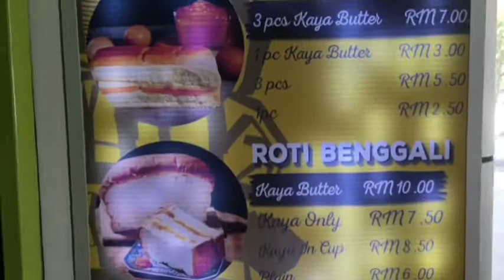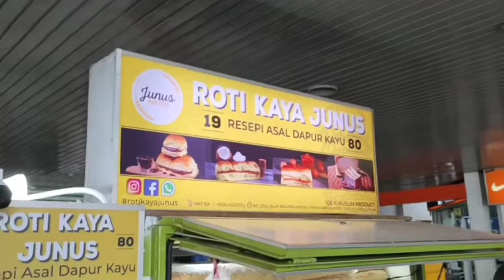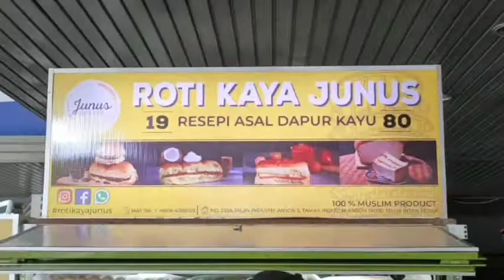Roti Kaya Junus || Resepi Asal Dapur Kayu(1980) Ramai Jugak Orang beli Sedap dan murah...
TERSEDAPTV CHANNEL